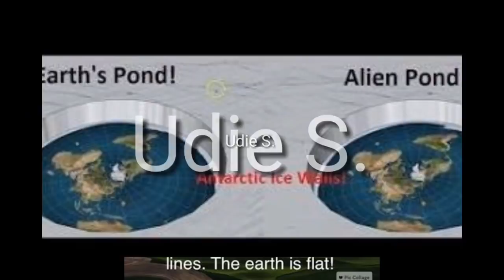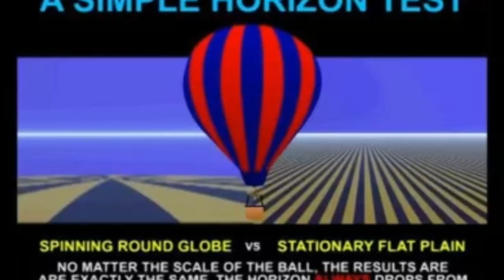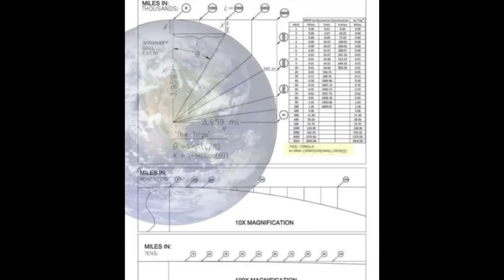The 5 undeniable proof the earth is flat HD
This video highlight The five best proof of flat earth. The horizon always appears completely flat 360 degree to the observer,  the horizon always rises to meet your eye level never no matter how high in altitude you go, the natural physics of water is to find  and maintain its level,  the sun is much closer than we have been told.